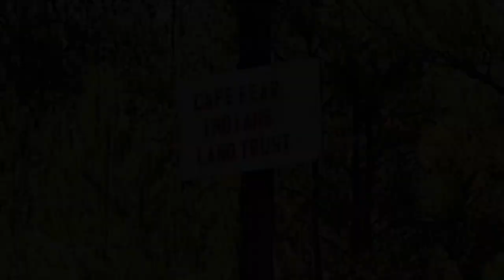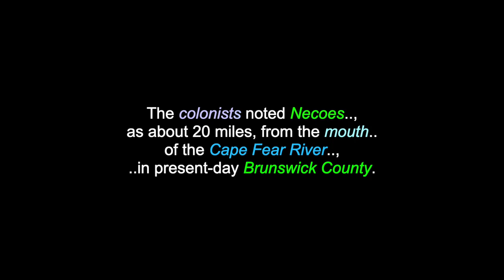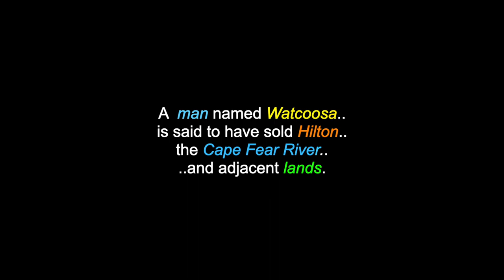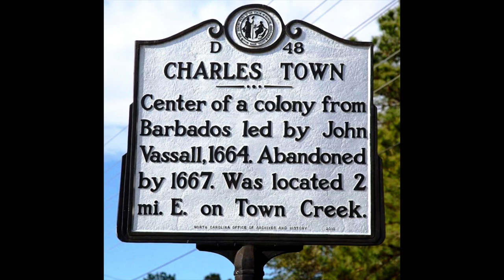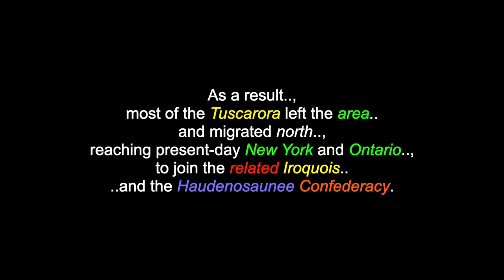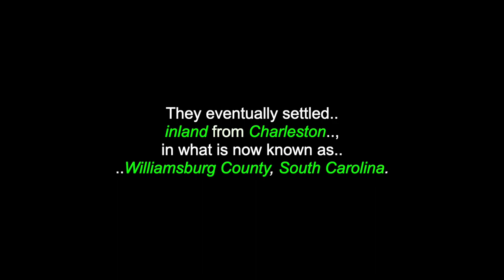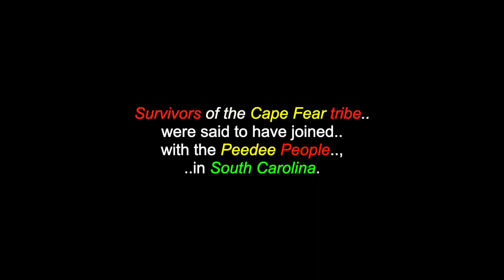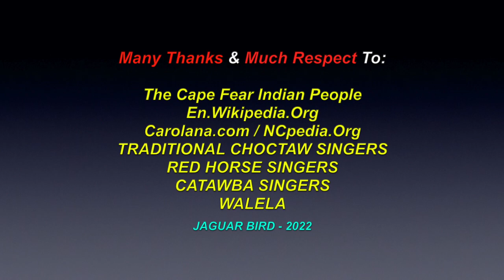Daw'hee: The Cape Fear People - Siouan-Catawba - North Carolina - USA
This is a video for: "Daw'hee", "The Cape Fear People", a  Siouan-Catawba speaking tribe who resided in North Carolina, in the USA. There are also videos in this channel for many more North, South & Central American Tribes & First Nations, Chiefs, Residential Schools,  Elders, Historical Events, Indigenous Concerns, Quotes, Environmental Youth Activists.. and much more.

"The Cape Fear Indians" are a small, coastal tribe of Indigenous American people who lived along the Cape Fear River in North Carolina, in the area of what is now Carolina Beach State Park. The autonym of the Cape Fear Indians may have been "Daw-hee". Their name for the area was "Chicora".
Of the Cape Fear villages, only one, Necoes, is known by name. The colonists noted Necoes, as about 20 miles, from the mouth of the Cape Fear River, in present-day Brunswick County. The Cape Fear language is unknown and is said to have been a Siouan-Catawba language. Smallpox spread from Spanish colonies in Florida to the Carolinas, in the 16th century. The population of the Cape Fear Indians was estimated to be 1,000, in 1600.  A colonial census in 1715 recorded, that they numbered 206 people. After the "Yamasee War" (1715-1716), the Cape Fear people
were "forcibly removed" to South Carolina and settled inland from Charleston, around the area of Williamsburg County. The Cape Fear and Winyaw Peoples migrated from their coastal villages up the Pee Dee River
adjacent to a trading post, that the British had founded, in 1716. They eventually settled inland from Charleston, in what is now known as Williamsburg County, South Carolina. Little presence of the tribe is reported on the Lower Cape Fear River, after 1730. Survivors of the Cape Fear tribe were said to have joined with the Peedee People, in South Carolina. No mention is made of the Cape Fear Indians, after 1808.

Many Thanks & Much Respect To: The Cape Fear Indian People..;
En.Wikipedia.Org..; Carolana.com..; NCpedia.Org..; TRADITIONAL CHOCTAW SINGERS..; RED HORSE SINGERS..; CATAWBA SINGERS..;
WALELA.. and to all the other brothers and sisters who have contributed to this video with photos and/or, in any other way.